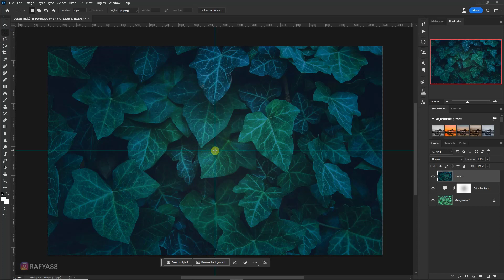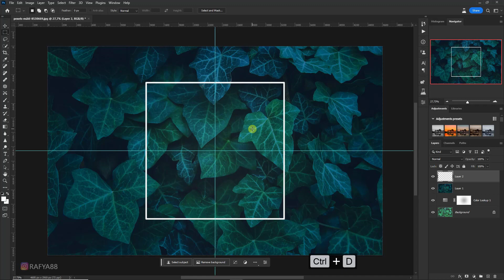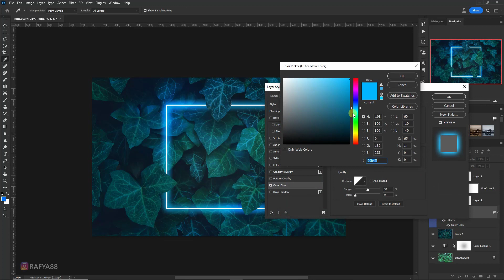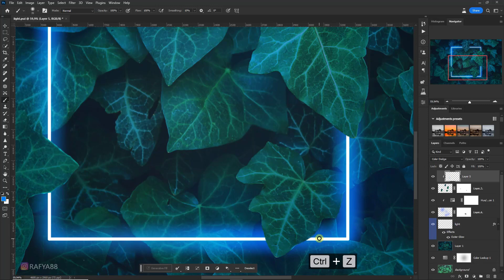Light Square Effect on the Leaves - Photoshop Tutorial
how to add Light Square Effect on the Leaves in Photoshop.